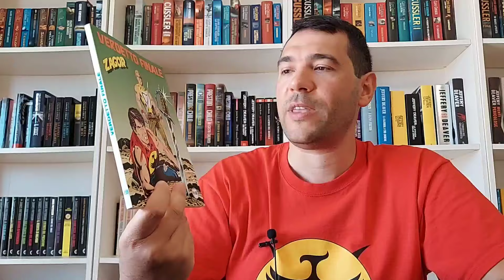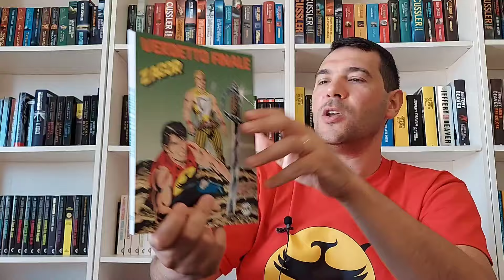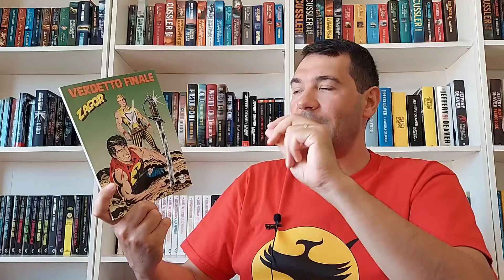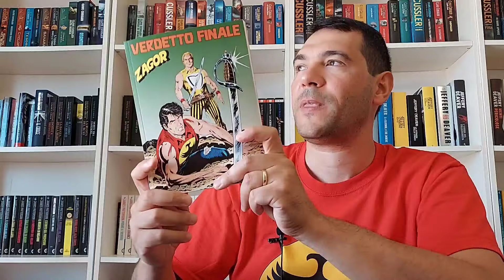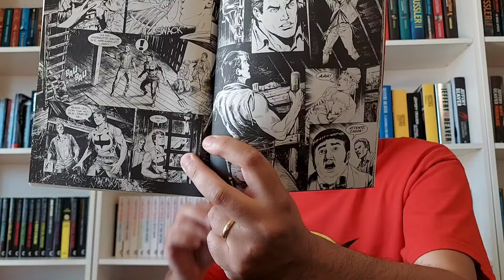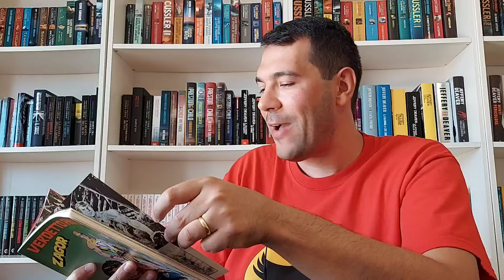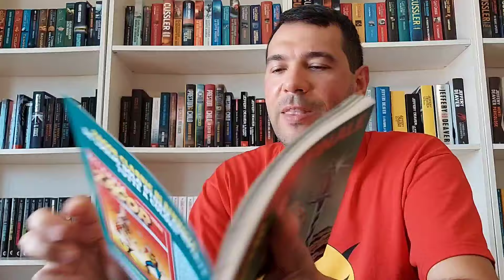Perché ZAGOR è così ODIATO/AMATO? 🤔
Da che mondo è mondo, quando una cosa non piace non la si compra. Perché allora questo principio sembra non valere per il fumetto di Zagor? Anzi, si travalica nel detto che "chi disprezza, compra". Oggi chiedo aiuto a voi, cari lettori della taverna, per risolvere un "mystero" che mi assilla da anni. Cos'ha di speciale Zagor da spingere all'acquisto compulsivo un lettore che non apprezza né disegni né storie? Perché se ne parla così tanto in rete? È veramente un fenomeno unico. Posto che sia un fumetto noioso, antico, "per pensionati", "pieno di ritorni", ect, perché ondate di fanatici si battono per rivoluzionare un prodotto che in fin dei conti vende e che lascia soddisfatti altrettanti lettori?